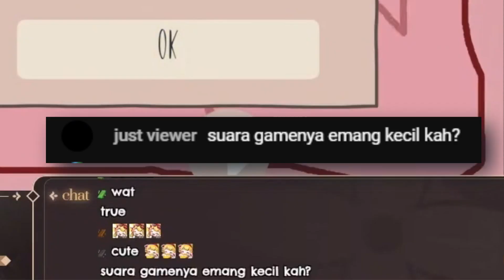Kaela? Maenin BGM !! Bijou? Skill Issue !!!【Kaela Kovalskia / hololiveID】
Biasanya suaranya Kaela aku naekin +12DB karena volumenya pas stream biasanya lebih kecil ketimbang vtuber lainnnya. Tapi untuk video kali ini aku biarkan +0DB. Kasian kuping kalian nanti hehehe

🐧Credits:
★ Outro:
1. Valrya, Alenka, Ckia Chibi
art commission request to @reinaadelia